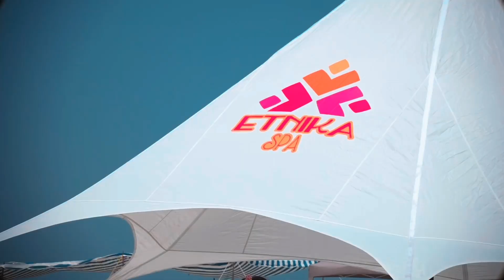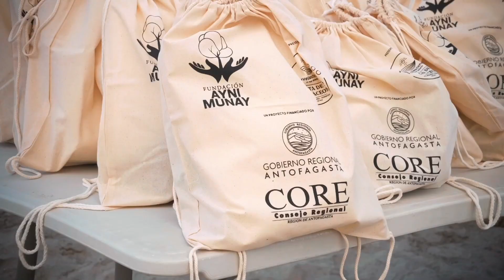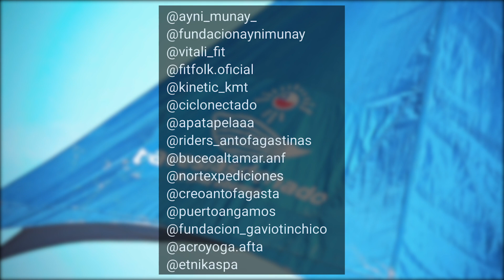Deportista recorre 27 kilómetros en evento Travesías de Nado a Mar Abierto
Bajo la organización de Fundación Ayny Munay y Fundación Aqua Vías, se realizó una nueva versión 2023 del evento Travesías de Nado a Mar Abierto, la cual se enfocó en La Ruta de Los Cetáceos, iniciativa gestada por Fundación Aquavías y realizada por su fundador, Sergio Morales, quien realizó la hazaña de nado, la cual partió el pasado viernes 10 y finalizó este sábado 11 en Hornitos.